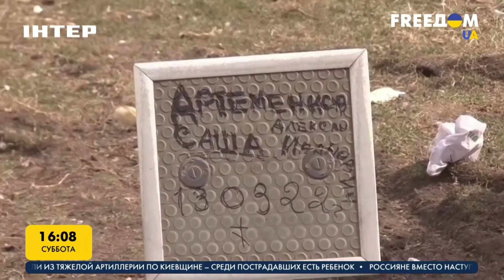Многострадальный Мариуполь по-прежнему остается в осаде | FREEДОМ - UATV Channel